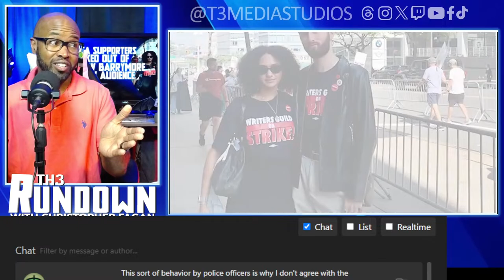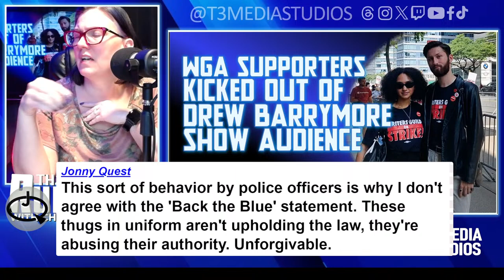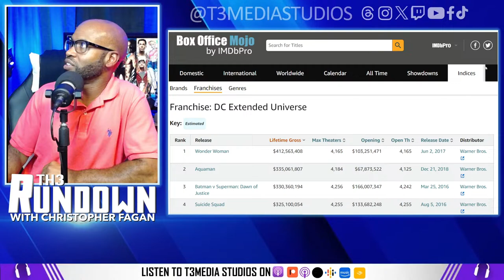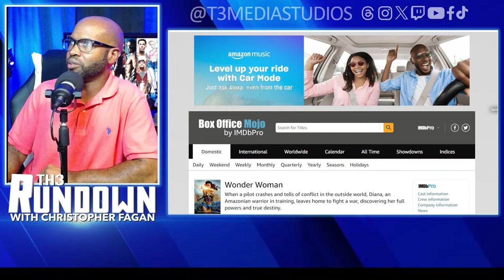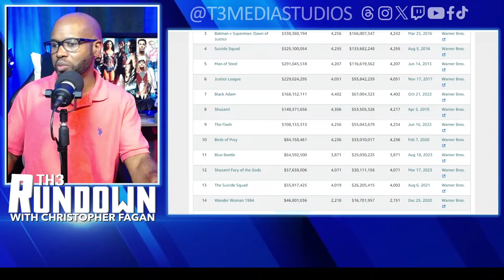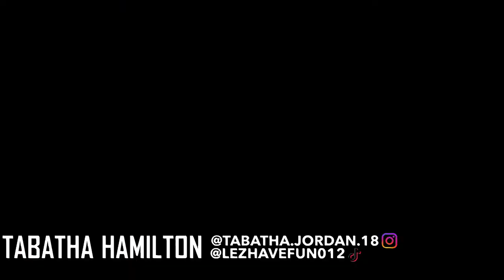Ashton Kutcher & Mila Kunis DAMAGE CONTROL APOLOGY For Defending Masterson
0:00 Cold Open
3:35 Seattle police runs over woman
10:30 Drew Barrymore Kicks out Audience
40:30 Ashton & Mila Apology
1:00:38 Showgirls
1:19:20 Aquaman 2
1:27:03 Woke Making Bank
T H 3   R U N D O W N   C R E W
Christopher Fagan @chriswfagan
Joy Fagan @violafagan
Tabatha Jordan @tabatha.jordan18

ENTERTAINMENT NEWS: Trending topics
Topic 1: Bodycam records officer saying a woman run over by Seattle police had ‘limited value’. This headline from NBC News, Daniel Auderer can be heard in the clip laughing about the death of Jaahnavi Kandula on Jan. 23 and discussing details of the car crash in a call with the Seattle Police Officers Guild's president. Here is the video.

Topic 2: ‘Drew Barrymore Show’ Audience Members Say They Were Kicked Out for Writers Guild Support Amid Picket. This headline is from The Hollywood Reporter. The talk show resumed taping without its three WGA writers Monday as picketers demonstrated outside of CBS Studios.

Topics 3: The backlash against Ashton Kutcher and Mila Kunis, explained. How will it impact their careers? The headline comes from Vox.com Character letters can be an important part of criminal sentencing. These Danny Masterson letters missed the point.

REVIEWS: Movies & TV Talk

TOPIC 3: Throwback Thursday
20 Show Stopping Facts About Showgirls
TOPIC 4: WATCH THE Aquaman 2 Trailer ON THURS. This is the last film of the DCEU era. Rundown all of the DCEU films WW box office. Where will Aquaman 2 rank?

TOPIC 5: GO WOKE, GO BROKE: Rundown of most profitable films that Anti-SJW hate
WOKE BANK: Get Out, Wall-E, Captain Marvel, Black Panther, Avatar, Avatar 2, Barbie,
WOKE BROKE: Ghostbusters (2016), Terminator Dark Fate, Birds of Prey, Lightyear

We Got Your Mail - Comments